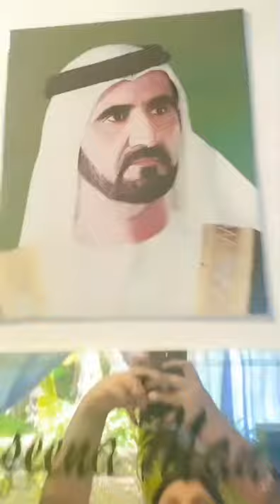We love Dubai❤️We love Sheikh Mohammed bin Rashid Al Maktoum and family❤️